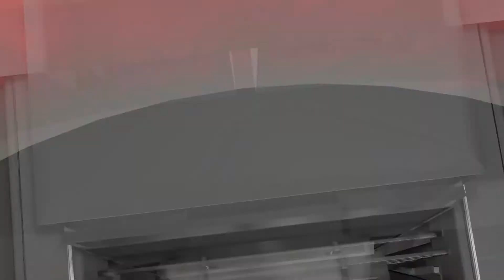Lakers Ball EP 35 vs. Rockets (AWAY) - NBA 2K18 MyLeague